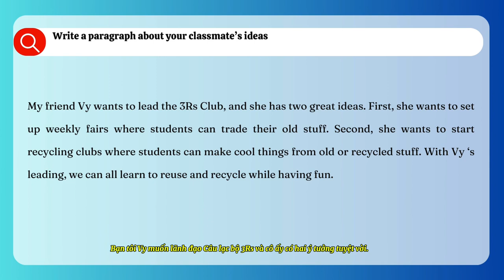Two ideas your classmate will do if he/ she becomes the president of the 3Rs Club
Write a paragraph about your classmate’s ideas about 2 things he / she will do if he/ she
becomes the president of the 3Rs Club.